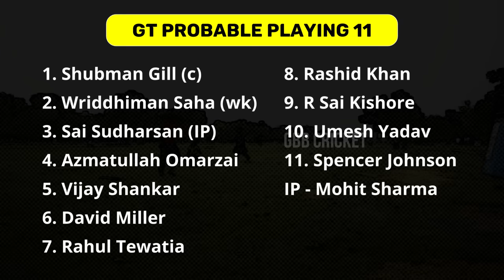CSK vs GT 7th Match Preview In Telugu | IPL 2024 CSK vs GT Pitch Report & Playing 11 | GBB Cricket